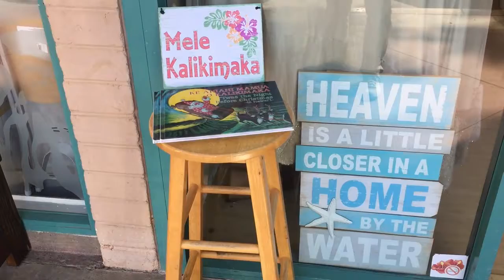ハワイ お土産 人気 ランキング お土産ベスト５ 2017年2月営業中